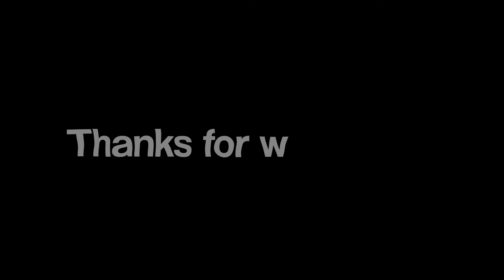Rosetta 🌹 | Best Laptop Player 💻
Rosetta 🌹
Rosetta 🌹 (Fortnite Montage)
KARRI - Rosetta [Official Music Video]